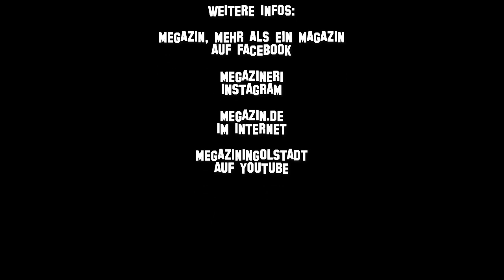Dr. Christian Scharpf - Kandidat der SPD - zum Ingolstädter Oberbürgermeister im Smalltalk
Wir trafen Dr. Christian Scharpf zu einem Smalltalk.
Der 47-jährige Christian Scharpf, bislang stellvertretender Chef des Direktoriums der Münchner Stadtverwaltung, ist der offizielle Herausforderer von Amtsinhaber Christian Lösel (44, CSU).
In feierlicher Atmosphäre nominierten die Ingolstädter Sozialdemokraten in Anwesenheit von etlichen Vertetern der Stadtgesellschaft und interessierten Bürgern ihren Kandidaten.

Würde uns freuen, wenn du den Kanal auf youtube likest und die Glocke klickst. Bitte auch teilen. Danke!

Viel Spaß wünscht dir das megazin-Team!